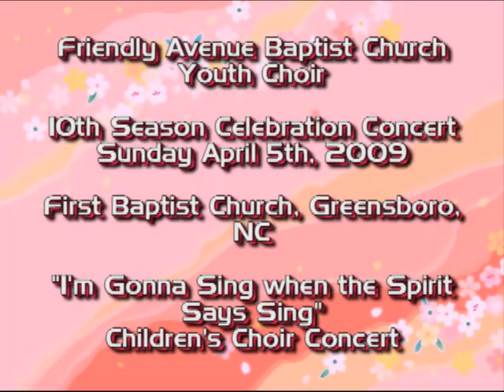Lonesome Valley (HQ)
"Lonesome Valley" performed by the Friendly Avenue Baptist Church Youth Choir, Greensboro, NC

Concert performed at First Baptist Church, Greensboro, NC, April 5, 2009